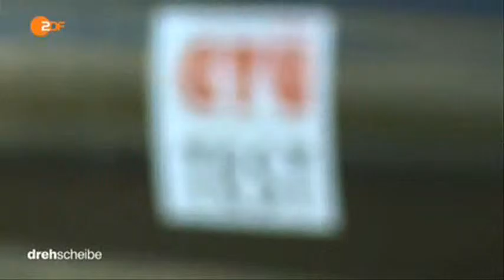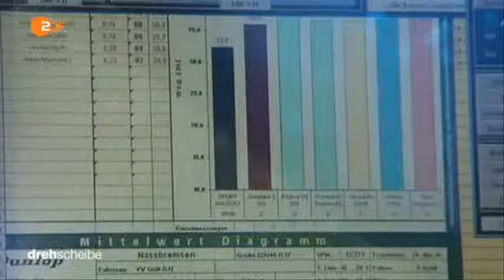6670 Bibliothek ZDF 140922 dde 436k p5v11